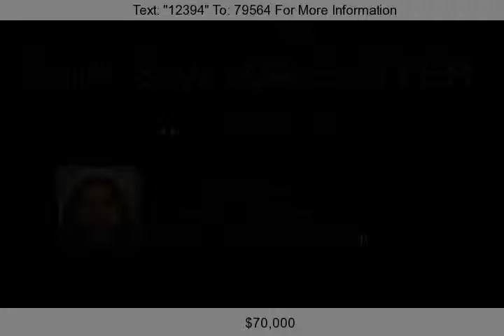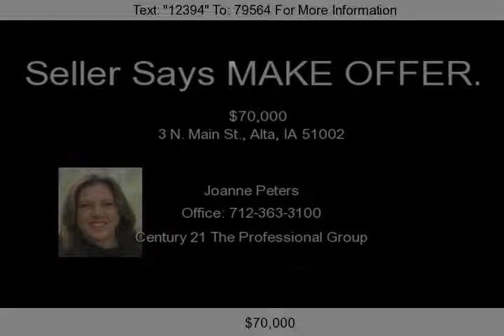3 N. Main St., Alta, IA 51002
Prime Location on Main Street, Alta, Iowa. Building was a Former Depot and Includes a Train Car which was Used as a Dining Area for Former Restaurant. Excellent for Retail or Food Service.